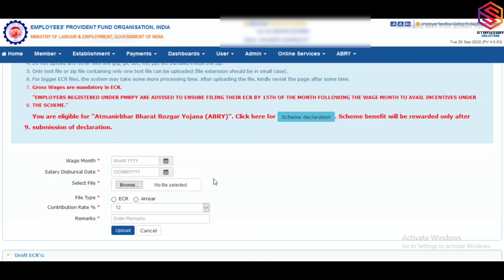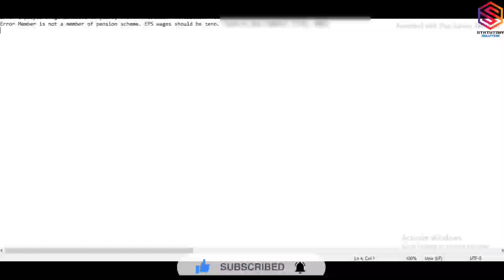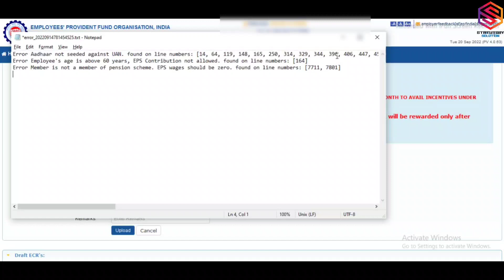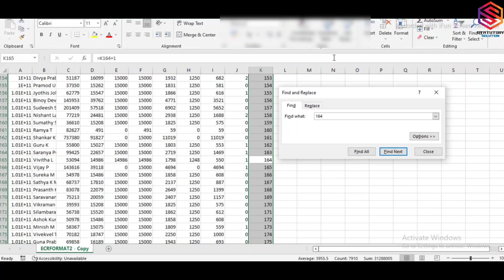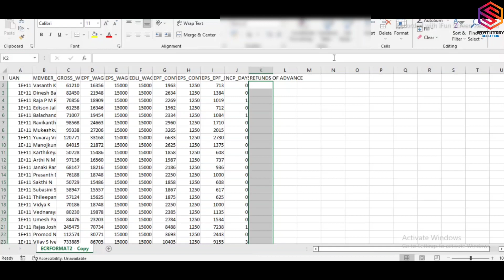EPF ECR New Update 2022 | EPFO New ECR Error | How to solve error problem in ECR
Hello and welcome, let's discuss about update on PF portal . Know them all and more through this latest video. Keep the likes and comments coming, they motivate us to create more interesting videos.